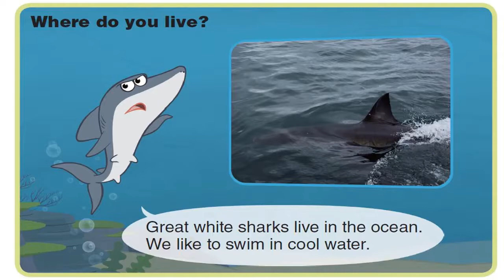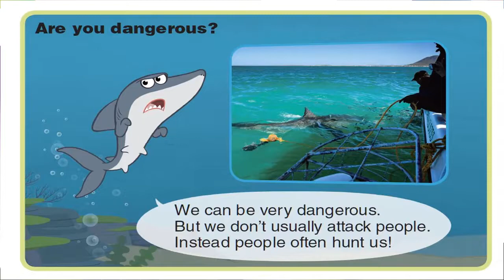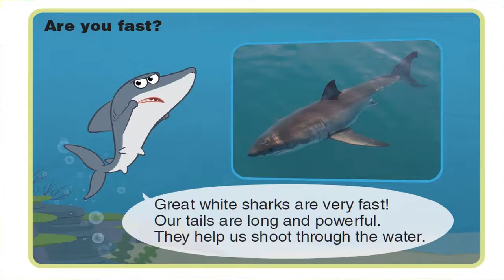001 Meet the Animals 1, Great White Shark,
Meet animals, help you get to know and understand animals better.
Gặp gỡ động vật, giúp các bạn làm  quen và hiểu rõ hơn về các động vật.
ABC ENGLISH, 001 Meet the Animals 1, Great White Shark,
Meet the Animals,